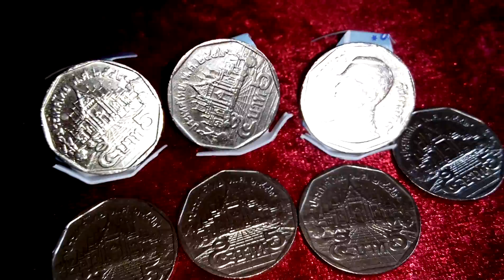เหรียญ 5 บาท ปี2542 ราคา หายาก มีรูปวัดทั้งสองด้าน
ครูขอบอกว่ามีโอกาสน้อยมาก ข่าวลือตามที่นักเรียนเล่าต่อกันมา
เพราะการผลิตมีการตรวจสอบก่อนจะนำมาใช้  กรณีนี้ถ้าเกิดขึ้นคือเหรียญ
จะปั้มซ้ำ แต่ยากเพราะโลหะมาเป็นแผ่น เชื่อครู